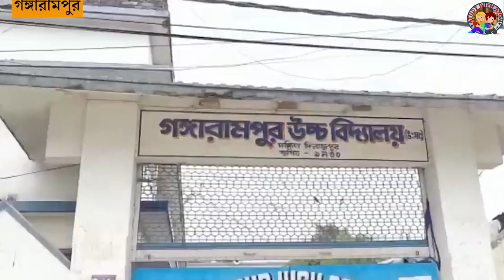স্কুলের দরজা বন্ধ করে একি করলো ছাত্র ছাত্রীরা 😱 | ভাইরাল হল ভিডিও